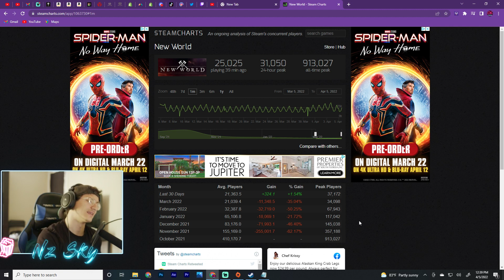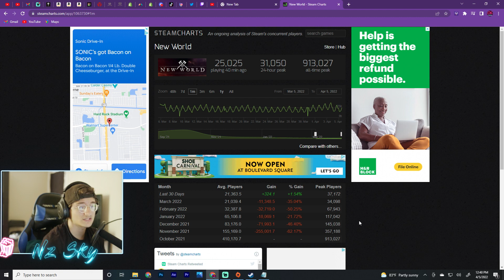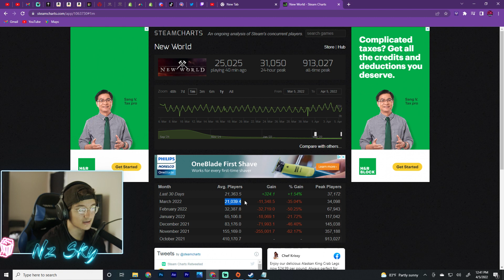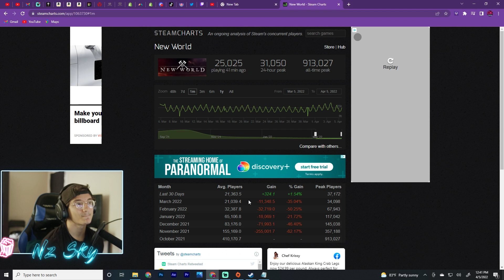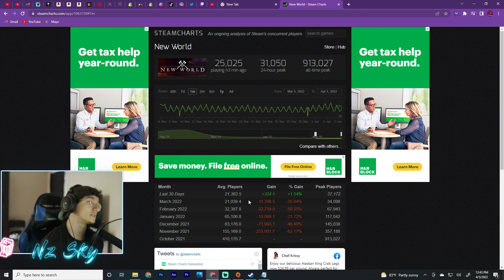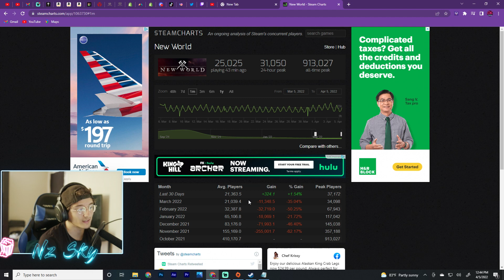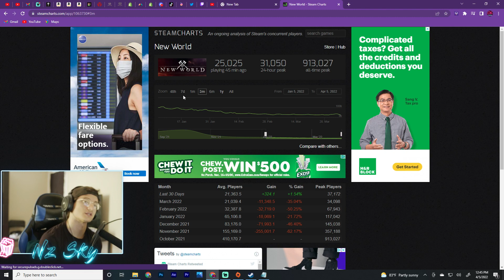New Worlds first positive month since launch. It isn't much but it's honest work.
New world just had its first positive month since the launch of the game. Could this be the first slow trek forward to a stabilized population?

Access to:
*Access to The Comeback Kids Discord server!
*Member shout-outs
*Help Design Comeback Kids Merchandise!
*Chance at being on weekly talk show!